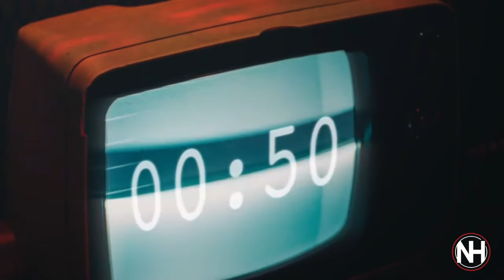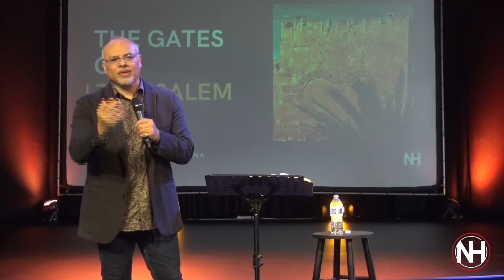NHFC - The Gates of Jerusalem.. Pastor Louis Quintana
NEW HOPE FAMILY CHURCH - October 25, 2020

Sunday Morning: 11 AM
Service Speaker: Pastor Louis Quintana
Sermon Series: The Kingdom of God

Sermon: The Gates of Jerusalem
Text: Nehemiah 3

New to NHFC?

Sunday Mornings at 11AM

LIC. 2218722, CSPL121823